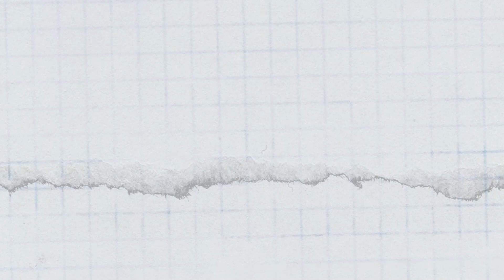Crushing the Civil FE Exam After 9 Years Out of School With Will Ludgate | CEA 171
Have you been out of school for some time and think it makes it impossible for you to pass your exams? Think again! Today’s guest is Will Ludgate, who passed his FE exam after 9 years out of school. In this episode, he gives you the tools and techniques that worked for him to help you get the same result, whether you graduated 1, 10, or 20 years ago.

Video Chapters:
00:00 Intro
01:10 Welcoming Will Ludgate
01:22 His Journey Into Civil Engineering
04:04 The Transition from Construction to Design
06:42 Will's 9-Year FE Journey
08:13 How Will Found The Ultimate Civil FE Review Course
09:39 Additional Resources to Crush the FE Exam
10:50 What He Enjoyed the Most about the Course
12:39 When to Take a CBT Practice Exam
13:54 Surprises on Exam Day
15:30 Have You Been Out of School for Some Time?
17:00 Will's Next Challenge: The PE Exam
18:35 Two FE Preparation Tips
20:07 Why You Should Join The Ultimate Civil FE Review Course
20:32 Conclusion